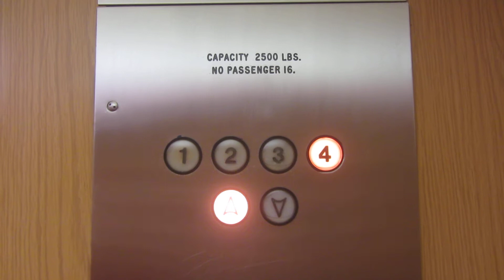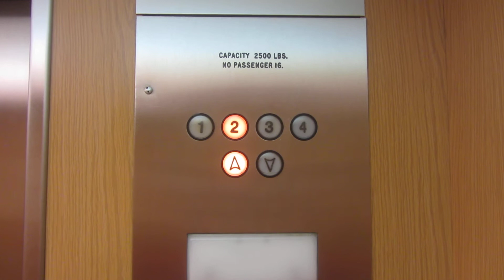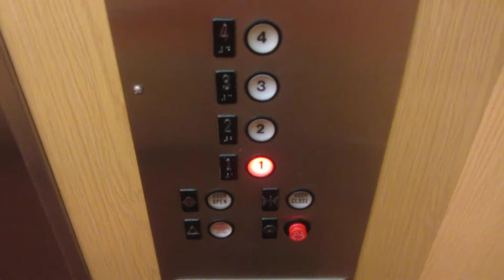Westinghouse hydraulic elevators at New Victorian Inn & Suites, Omaha NE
Shot 3/26/2016.

Some classic westys in a local hotel chain!